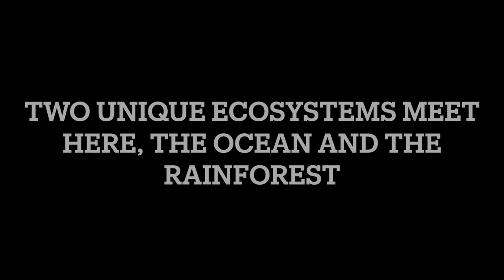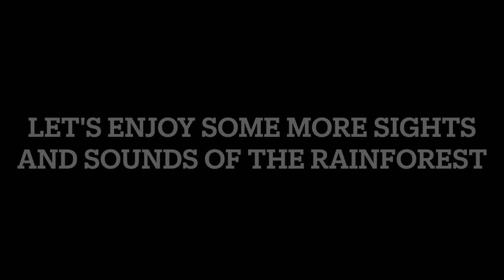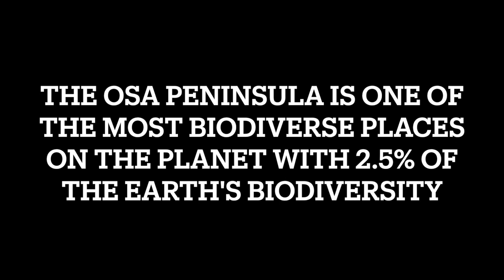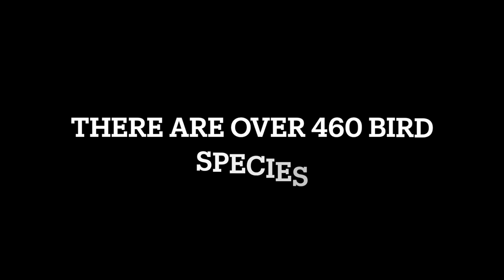Daily Dive # 019 | A Short Exploration of Costa Rica's Osa Peninsula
In November 2022, Exploring by the Seat of Your Pants founder Joe Grabowski visited the Osa Peninsula in Costa Rica. This is one of the most biodiverse places on Earth, with 2.5% of the planet's biodiversity found in an area less than a thousandth of a percent of the Earth's surface.

Dig Deeper: Osa Conservation is an amazing conservation organization protecting the rainforest, wildlife, and helping the local community. Head over to their website and read about one of their many conservation projects.